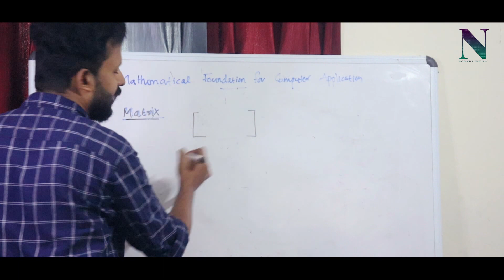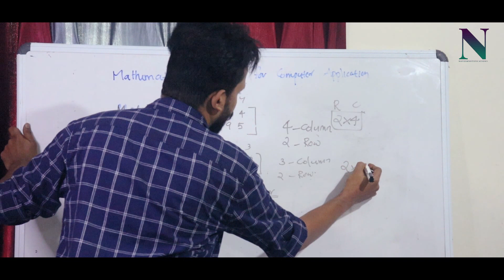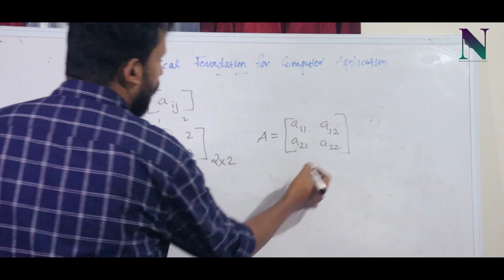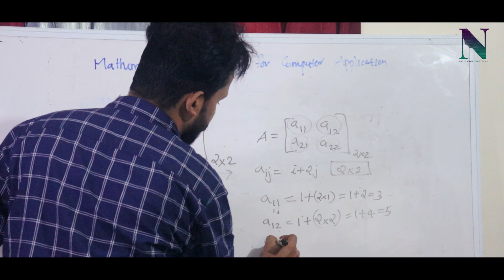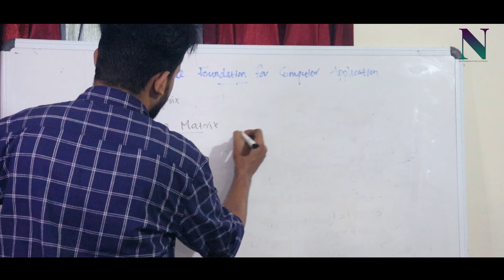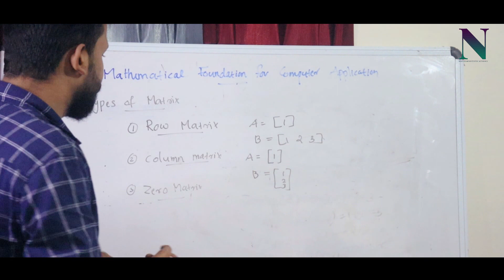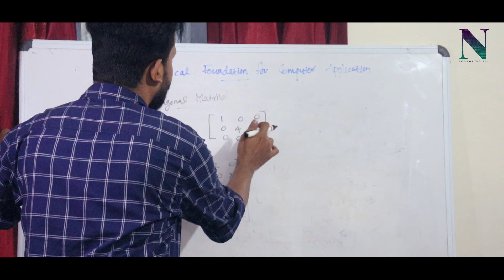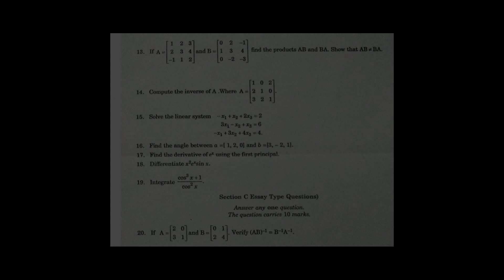MATHEMATICAL FOUNDATION FOR COMPUTER APPLICATIONS MODULE I PART I IMPORTANT TOPICS